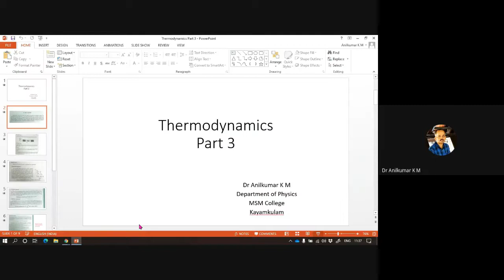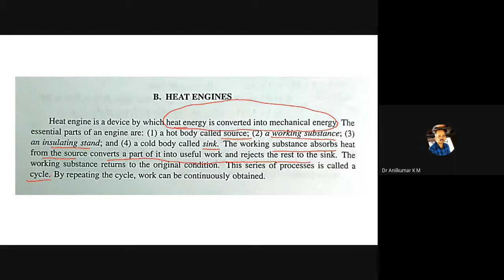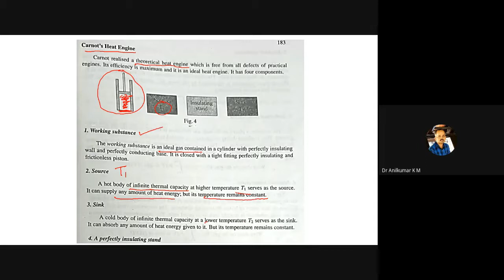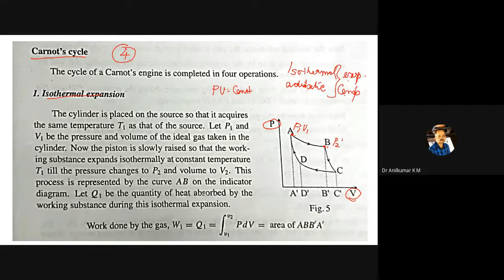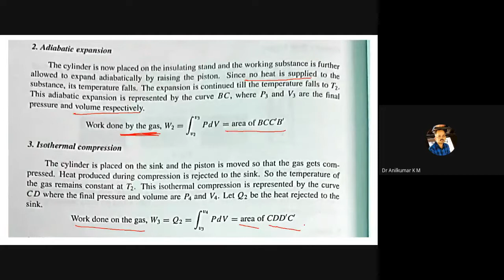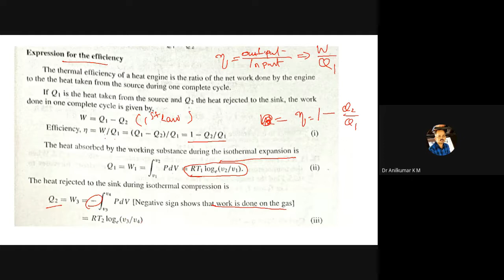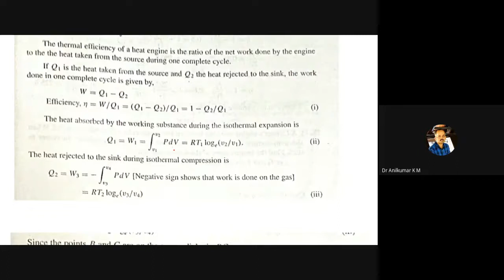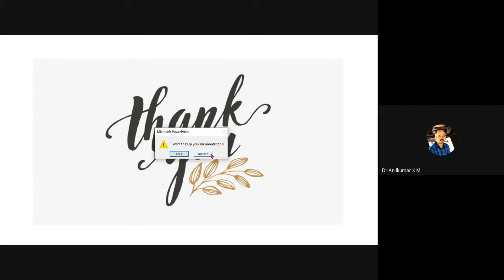Heat Engine - Carnot Cycle